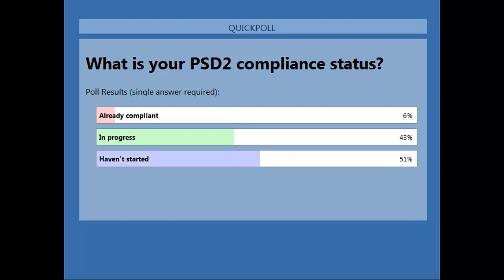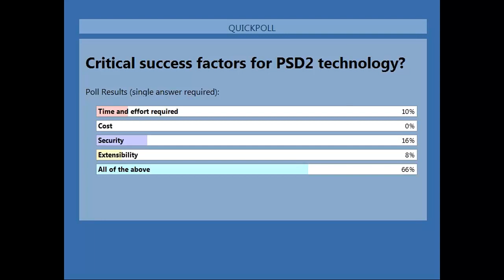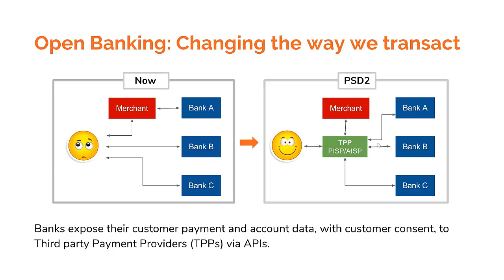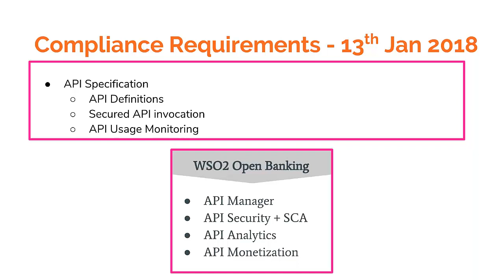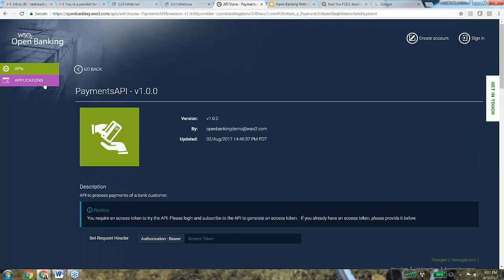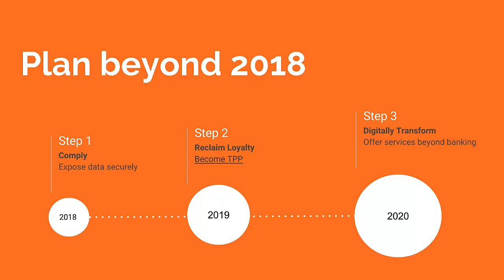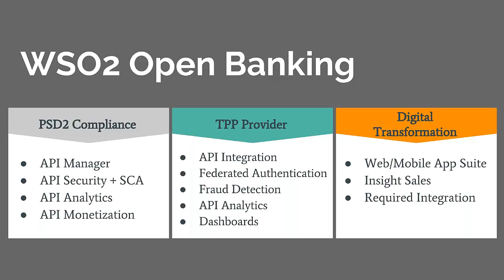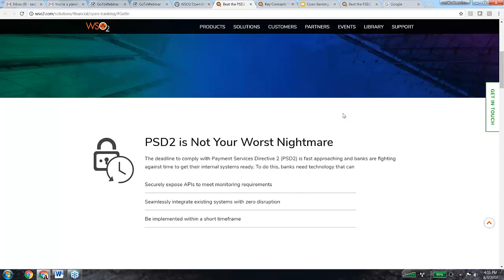WSO2 Open Banking: Digital Transformation Through PSD2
If you are a financial institution in Europe, you would be in one of three places when it comes to PSD2: ready to take PSD2 by the horns, making some progress with compliance but still trying to understand the big picture, or unsure of where to start.

The good news is that it doesn’t matter where you’re at. WSO2 Open Banking offers a solution that addresses all compliance requirements. It doesn’t stop there. It can open up your business to broader revenue generation opportunities through PSD2 in the context of digital transformation.

Join Seshika Fernando, head of financial solutions at WSO2 as she explores

- The role of PSD2 in redefining banking as we know it.
- The core capabilities of WSO2 Open Banking including the WSO2 API Management platform that enables opening APIs in a secure and controlled manner.
- How WSO2 Open Banking can support your technology infrastructure for capabilities beyond banking.
- A demonstration of the solution